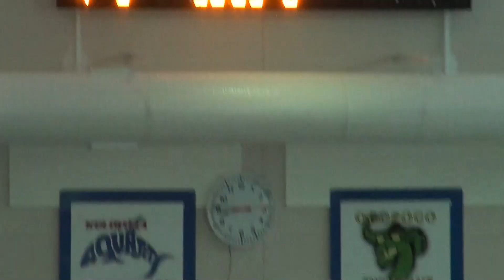50m free 33.82 winner Janet Mitchell